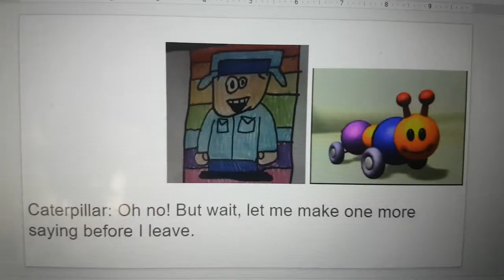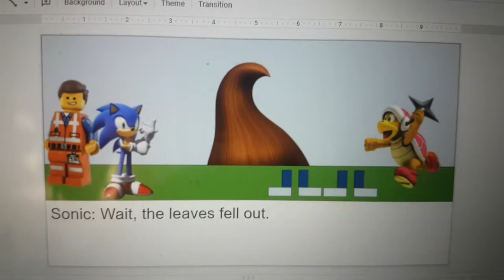Grand Albert's Character Elimination Season 5 Episode 12: Jimmy is Hidden! (VOTING CLOSED)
E: Pato (Sorry) because I've planned Pocoyo to get a penalty next episode.
P: Trip

Note: I still like Pocoyo